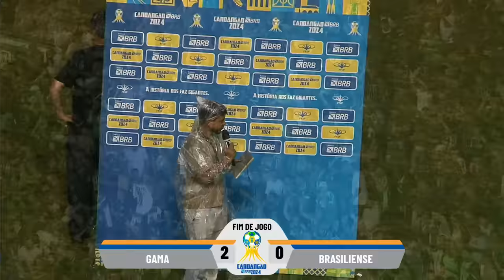CANDANGÃO BRB 2024 - 5ª RODADA | GAMAX BRASILIENSE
Transmissão ao vivo Candangão BRB 2024,  se inscreva no canal, ative o sininho e acompanhe todos as novidades da FFDF, só aqui no canal da Federação de Futebol do Distrito Federal.

Local: Estádio Bezerrão, dia 07/02  às 20H30